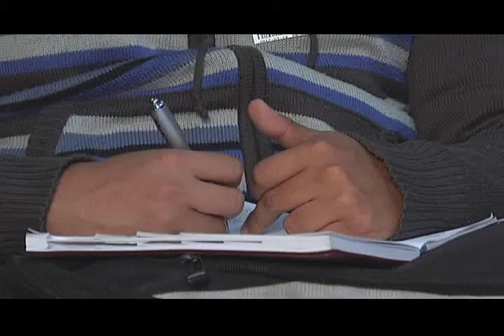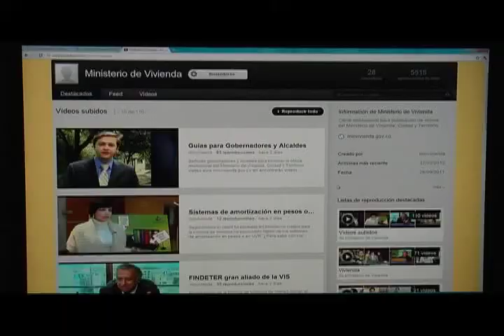Oferta institucional (Gobernadores y Alcaldes)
La locomotora de vivienda sigue recorriendo todo el país capacitando a gobernadores y alcaldes en la política de vivienda del Gobierno Nacional, para cumplir este objetivo el Ministerio de Vivienda, Ciudad y Territorio no sólo dicta talleres en las ciudades capitales sino que dispuso en su portal Web una serie de herramientas.